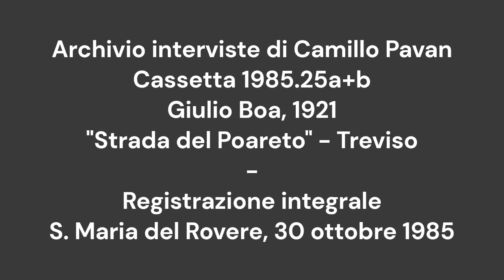Boa Giulio, Treviso 1921. Strada del Poareto, Far West Trevisan. Cassetta 1985.25ab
Conversazione in dialetto di Treviso registrata da Camillo Pavan il 30.X.1985 nell'abitazione del testimone a Santa Maria del Rovere. G. B. racconta della sua infanzia, quando abitava nelle baracche in località Al Canile costruite dopo la Prima guerra  mondiale per i senzatetto della città di Treviso colpita dai bombardamenti austriaci.
L'insediamento si trovava fra le attuali via Luigi Sartori a nord, Giovanni Pozzobon a ovest, Agostino Steffani (all'epoca "Strada del Poareto") a est, viale Orleans a sud.
SINTESI DEL CONTENUTO
Verso la fine della guerra - forse era "el mato Carestiato" - vede una trota di mezzo chilo. Dopo un paio di anni è diventata di 70-80 kg, non l'hanno presa ed è ancora là che ride.
Trattoria al Merlo, bombardata il 7 aprile.
Andavamo a nuotare dalla parte di San Giuseppe prima di arrivare al Capitello poi si andava a rubare i pomi negli orti di quelle casette che erano là.
05:32 C’erano i fontanassi, prima del ponte Ottavi ... La SALC(e) [Società Anonima Lavori in Cemento – Treviso, (sede in Via Dandolo, San Zeno) – ] ha buttato tutti [ i rifiuti della lavorazione], là c’erano tanti di quei lucci… / – È stata la SALC ad imbonire ... prima di arrivare alle sbarre [passaggio a livello]... “a ga butà el desìo”, sia prima che dopo la guerra
06:06 Prima del Dopolavoro Ferrovieri, a destra e sinistra, là era tutto palù,  tutto imbonito con le macerie dei bombardamenti
07:15 Prima di arrivare alle sbarre [linea TV-VI] c’era palù, e ci saranno state 90 baracche – parlo del ’29 – di sfollati dei bombardamenti [su Treviso] durante la guerra del “quindese–disdoto”... Lo chiamavano il Far West … e io sto preparando il libro “Strada del Poareto – Far West trevisan”, scritto in dialetto. [Cfr.
12:30 Avevamo fatto delle canoe con delle tavole, e andavamo fino ai mulini di Canizzano […] Siamo nati sul Sile […] Ho imparato a nuotare in una casa di contadini, i Martignon detti Marcoini che quando andavano fare il palude mi buttavano dentro al Sile
16:06 Andavamo al patronato di S. Nicolò. Era un oratorio che raccoglieva tutti i ragazzi della città … e c’era il cortile dei siori (quelli che andavano studiare al Pio X o all’Istituto Riccati) e il cortile dei poareti, cioè noi. Cortili separati
26:08 Tutti i tombini di scarico nel Sile erano stati coperti con pietre tombali dell’epoca di Napoleone, quando là c’era il CIMITERO [fra il Sile, la circonvallazione e l’attuale via Steffani. Cfr. pp. 6–7 “Di acuto fiero morbo" ]. Erano tombini per lo scarico dei resti dell’uccisione dei cani del canile che venivano squartati - per vedere se avevano malattie - e poi erano portati a seppellire a Monigo con un carro
26:52 Le baracche erano posate su 6 blocchi di cemento. Avevano doppia parete di tavole con intercapedine e c’erano quelli che non avevano soldi e asportavano per bruciare la parete interna, restando con un solo strato di tavole
36:55 Una volta, ballare era peccato, ma noi si andava lo stesso a ballare: agli “Stati Uniti” [S.Angelo Basso], alla Moncia [sulla strada Noalese]. Davanti al campo di aviazione [a Canizzano] c‘era una sala da ballo, sopra il bar sulla sinistra venendo da TV. Agli Stati Uniti c’era un bar e c’era una donna grossa che vendeva tabacco di contrabbando, perché non si trovava tabacco durante la [Seconda] guerra […] Mi ricordo che una domenica siamo andati là in dodici e non c’era niente da mangiare: abbiamo mangiato polenta fredda e mortadella! Altra sala da ballo era la “Tenda rossa” appena giù del cavalcavia a sinistra per andare a San Lazzaro e “Alla Fratellanza” [più avanti a destra lungo il Terraglio], sopra il bar
44:15 Andavamo a rubare la frutta ai contadini lungo il Sile… e tante di quelle corse con la canottiera piena di uva … Andavamo in barca, “drio la riva”; uno stava sulla barca e gli altri scendevano a prendere pere, mele o uva. Se arrivava il padrone ci allontanavamo di corsa e saltavamo dentro la barca
50:58 Mi sono sposato nel 1947, e a casa mia non potevo stare. C’era una stanza libera nel Lazzaretto lungo il Sile e sono andato là. Lavoravo alla TELVE, appena finita la guerra, e poco dopo essermi sposato mi hanno licenziato […]. Dopo sono andato a fare il manovale, il casoin e infine alla Camera di Commercio. Vi sono stato 28 anni; sono entrato come usciere e sono uscito con il massimo della carriera del personale esecutivo: ero il responsabile del Centro Stampa